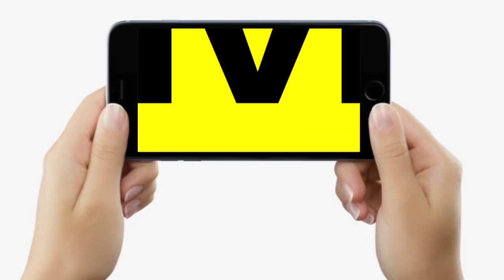Nitish Kumar कैसे Engineer हैं, BJP के सवाल का Bijendra Yadav ने ऐसे दिया जवाब, सुनिए तो..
Nitish Kumar कैसे Engineer हैं, BJP के सवाल का Bijendra Yadav ने ऐसे दिया जवाब, सुनिए तो..| Bihar News | LiveCities